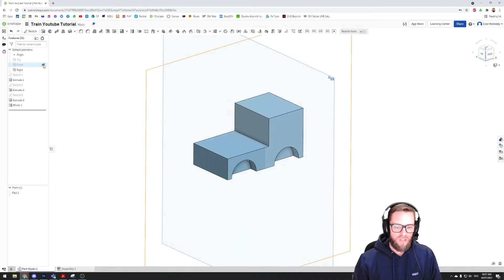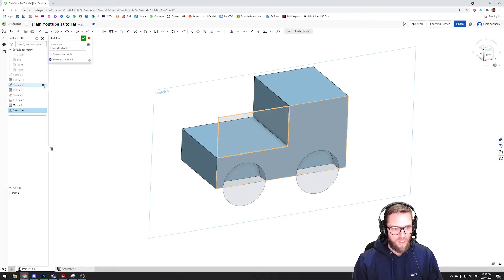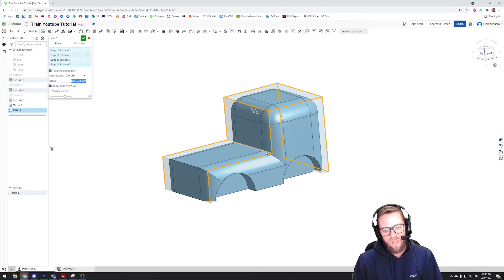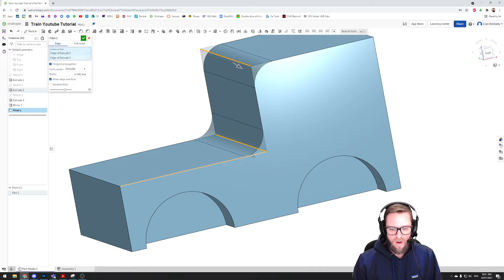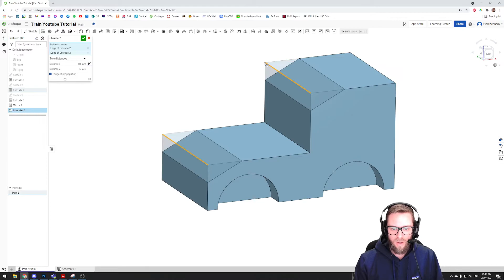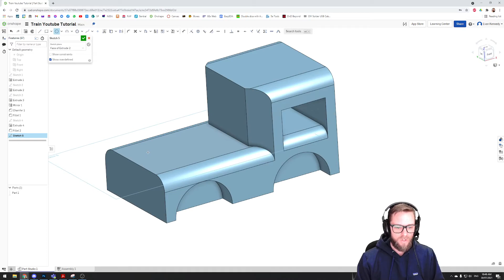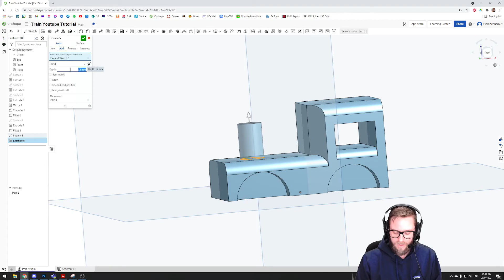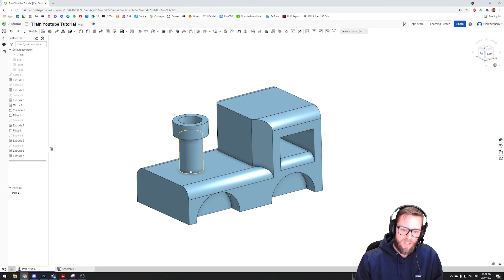Onshape Tutorial 3 - Fillet, Chamfer and view navigation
This video series will introduce viewers to Onshape. A free (to education and hobbyist), full-feature, powerful CAD program which is web-based, cloud-storage, multi-user and very easy to use. This specific video aims to introduce Fillet and Chamfer tools, and talks a bit about view navigation, and enabling/disabling the view of planes and sketches.